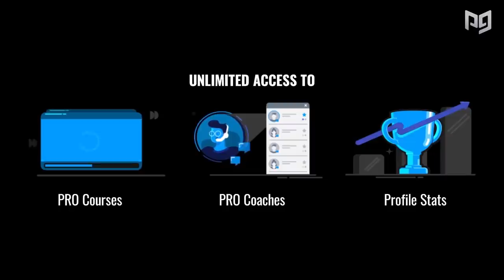SIMPLE but Effective TIPS to WINNING More Games in Fortnite Season 10!